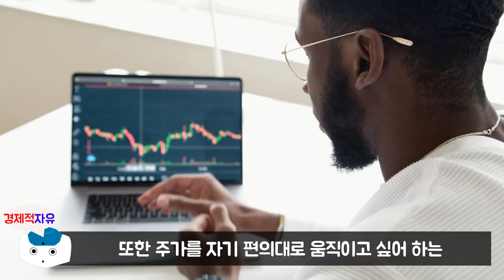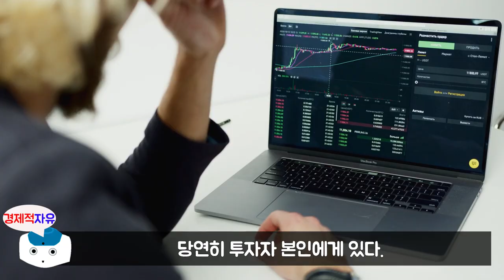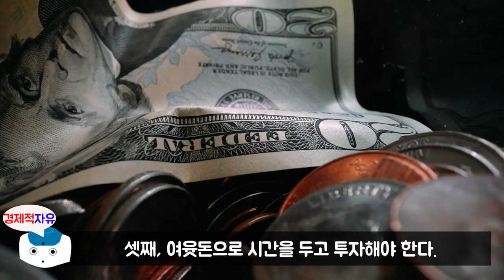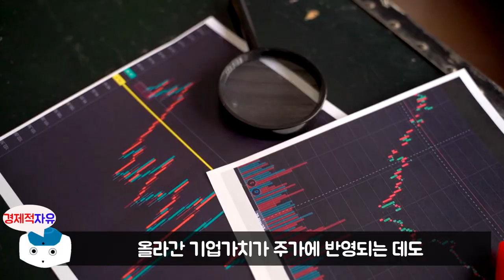삼성전자로 실패 안하려면 반드시 알아야 할 3가지 l 주식투자 절대원칙 #6 (주식농부, 박영옥, 원조개미)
이번 영상은 박영옥 저자의 '주식투자 절대원칙' 책에 대한 북튜브입니다. 늘 함께 성장하는 채널이 되겠습니다. 피드백 주시면 언제나 환영합니다. ^_^

👉저자소개(박영옥)
‘한국의 워런 버핏’이자 ‘주식농부’로 널리 알려진 대한민국을 대표하는 최고의 주식투자자. 현대투자연구소 대신증권, 국제투자자문 펀드매니저를 거쳐 1997년 서른일곱의 나이에 교보증권 압구정지점장을 역임했다. 2001년부터 전업투자자로 활동하기 시작했고, 사업가 마인드와 주인정신에 입각해 투자하는 농심(農心)투자 철학을 바탕으로 10년 이상 연 50퍼센트 이상의 투자수익률을 거두면서 주식농부로 널리 알려졌다. 2006년 투자회사 ㈜스마트인컴을 설립한 뒤 경영 컨설팅과 투자 업무를 병행해 오고 있다. '매일경제', '한국경제', '아시아엔' 등 다수의 매체에 글을 연재하며 투자 철학을 전파했고, 저서 《주식, 농부처럼 투자하라》, 《얘야, 너는 기업의 주인이다》, 《주식투자자의 시선》, 《돈, 일하게 하라》, 《주식회사의 약속》 등을 펴내며 행복한 투자자가 되는 방법을 소개했다.
저자는 지금의 자리에 오르기까지 숱한 시련을 견뎌야만 했다. 1998년에는 IMF 사태의 여파로 어머니와 함께 살던 집까지 팔고 사글세를 전전하기도 했다. 그러다 2001년 전업투자자로 나서 9.11 테러 당시 단기간에 폭락한 주식들을 매수했고, 1년도 지나지 않은 시점부터 큰 수익을 내기 시작했다. 위기 너머 기회를 보는 혜안과 농사짓는 마음으로 꾸준히 투자하고 기업과 동행하여 2015년 5퍼센트 이상 투자한 기업의 지분가치가 2,000억 원을 넘기도 했다.
그는 투자자로서 ‘농부의 마음으로 투자하라’는 자신의 농심투자 철학을 몸소 증명해왔으며 이를 기반으로 최근 30여 년 투자 인생의 정수를 담은 ‘주식투자 10계명’을 완성했다. 현재는 ‘일가일사(一家一社, 한 가족 한 기업 갖기)’ 캠페인 등을 통해 대한민국의 건강한 투자 문화를 조성하는 데 앞장서고 있다. 비단 투자자들만이 아니라 기업 경영자들이 그에게 조언을 구하고 그의 말에 귀를 기울이는 이유다.

👉예스24 '주식투자 절대원칙' 책구매 주소

🔹참고서적🔹
주식투자 절대원칙(박영옥 지음), 출판사 - 센시오